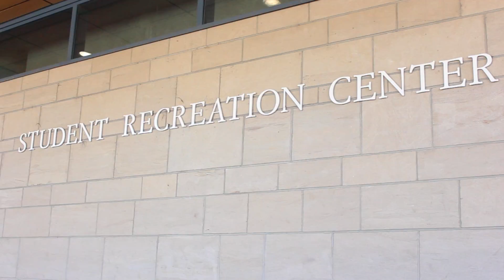Gym Life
Daily life at the gym depicted through four unique individuals.